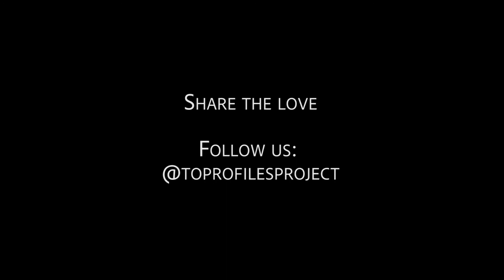Toronto Profiles Project: Actor & Musician Blake Murray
Meet Blake Murray.

Blake Murray is an actor, poet, musician, and writer, originally from Kitchener, Canada. He received his training as an actor from York University's BFA Acting Conservatory in Toronto, Canada. Blake is a frequent contributor to the television, film, and theatre community in the burgeoning Toronto arts industry. What's more, his music continues to stream internationally as part of the progressive hip-hop duo, "Chxrch."

Check out their most recent single Day Two.